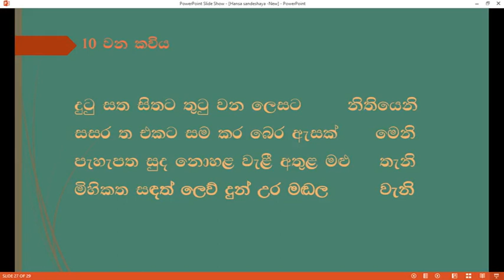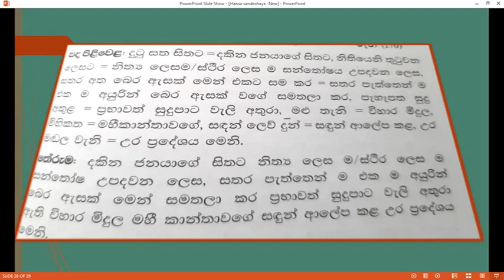Grade 10 & 11 Sinhala -Hansa Sandeshaya-3(හංස සන්දේශය-3)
This is the 3rd  video of the playlist consisting three videos,prepared by Ms Dulani Rathnayake, Buddhist Ladies College